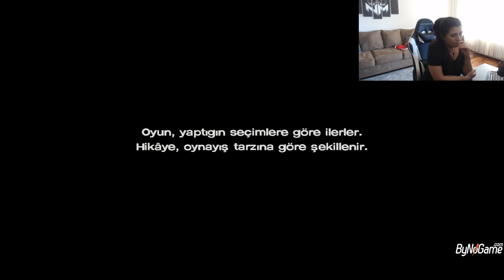The Walking Dead #17 Aile Her Şeyden Önce Gelir